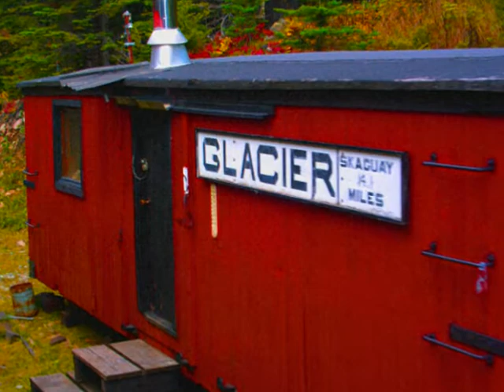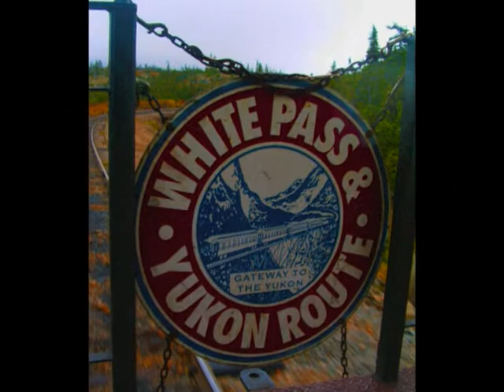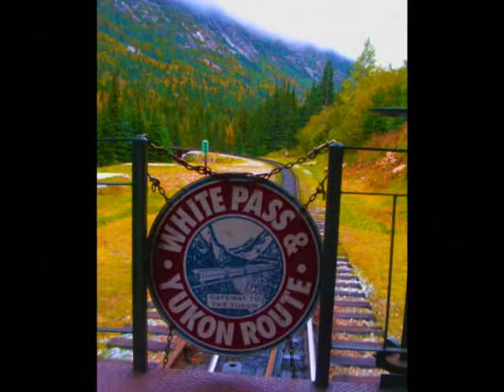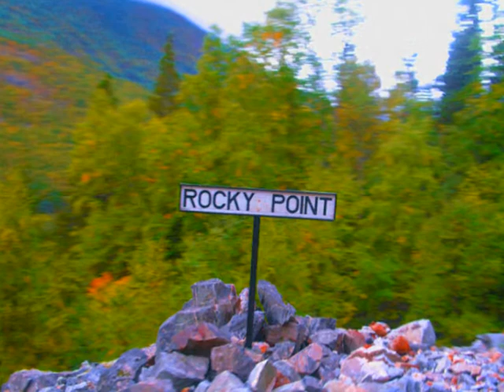Train Ride Through Mountains (full album) -- photography&music by Paul A. L. Hall of paulhallart.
1,020-photo train&mountains slide-show (a ride through The White Pass of Alaska) & my original symphony: "The Power of Life, +another original: "Oar's Silent Sound". Photography, music and video by me, yours truly, Paul A. L. Hall.